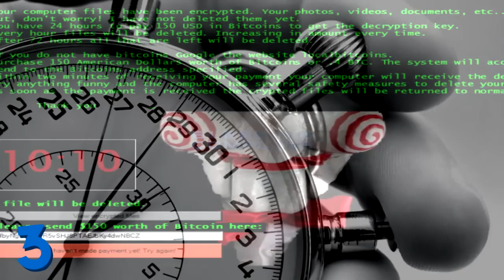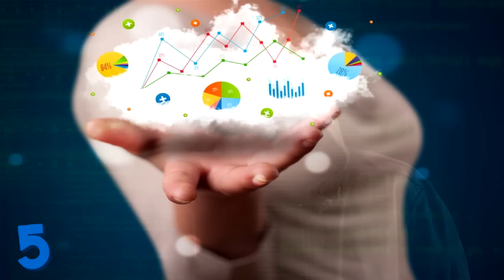5 VIRUS INFORMATIQUE les plus DANGEREUX en 2016 !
Faîtes très attention car ces virus peuvent contaminer votre ordinateur , il est donc conseillé de regarder cette vidéo pour s'en préparer ! Voici 5 VIRUS INFORMATIQUE les plus DANGEREUX en 2016 !

Laisse un pouce bleu et partage la vidéo à tes amis ! ☺

↓ CHAÎNES SIMILAIRES ↓

Toponie
TOP 10 INSOLITE
Irozze
Topito
Dr Bot
Jericho

• Leurs dernières vidéos ↓↓↓

28 FAITS INSOLITES Qui Vont Te Donner Le SOURIRE :)
9 MENSONGES Auxquels TOUT LE MONDE Croit !!
10 PRODUITS De Tous Les Jours Qui Ont Été INTERDITS Dans Des PAYS !!
5 VIDÉOS PÉRISCOPE CHOQUANTES (Vidéo Drôle)
LES SIMPSONS N'ONT PAS PREDIT L'AVENIR DE DONALD TRUMP PRÉSIDENT + PREUVES
10 SUBSTANCES LES PLUS CHÈRES DU MONDE
10 PARTIES DU CORPS DONT VOUS IGNOREZ LE NOM
10 SUBSTANCES LES PLUS CHÈRES DU MONDE
5 INCROYABLES ASTUCES MATHEMATIQUES